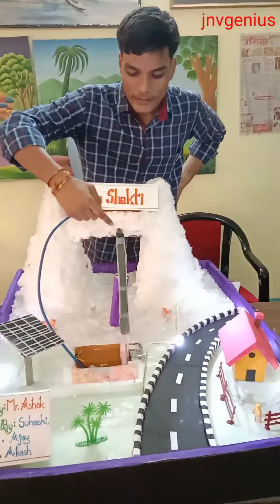best science model based on renewable energy solar energy – sun shakti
nice concept which shows how solar energy can be used to solve our basic needs both in day and in night